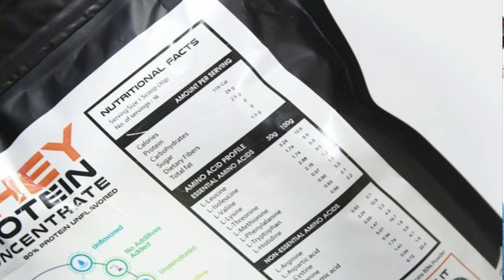AS IT IS PROTEIN REVIEW AFTER USING 1 MONTH | RAW PROTEIN | AS IT IS KE RAAZ (Hindi)